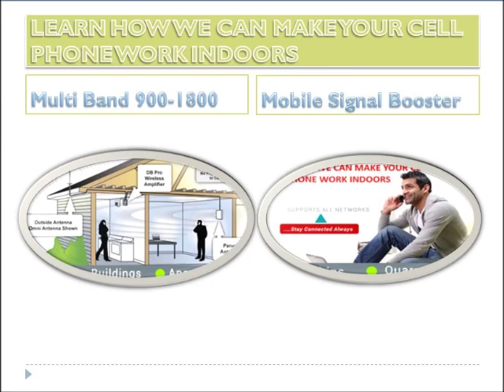Hidden Pen Camera